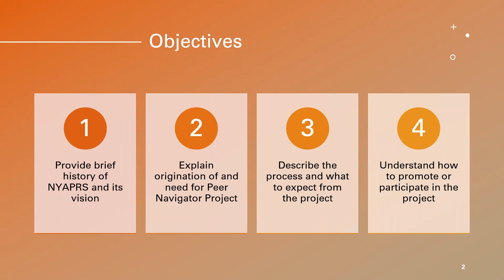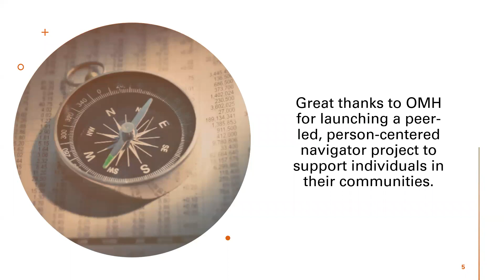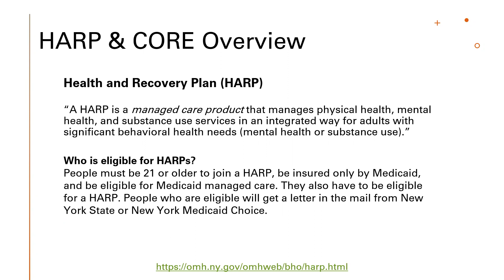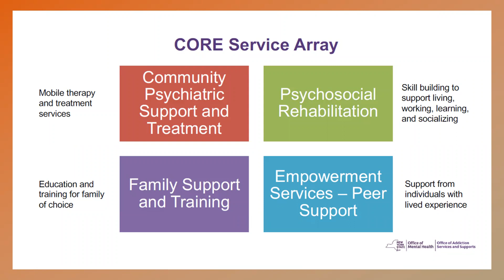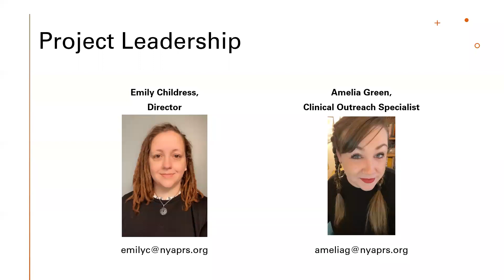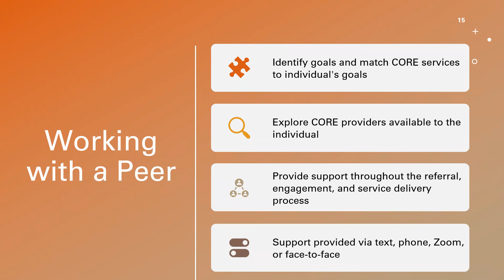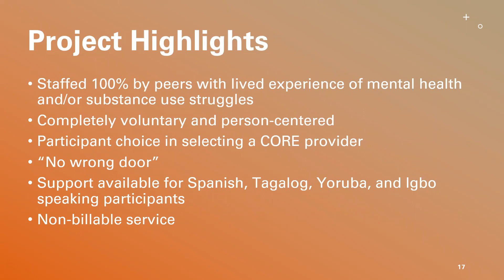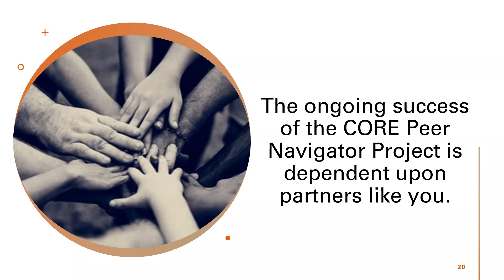CORE Peer Navigator Project 6 7 2023